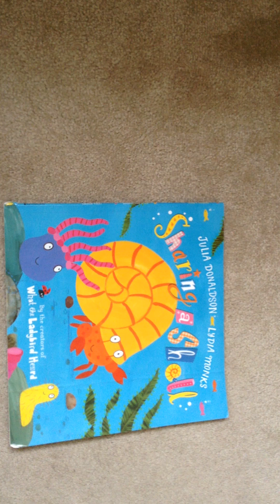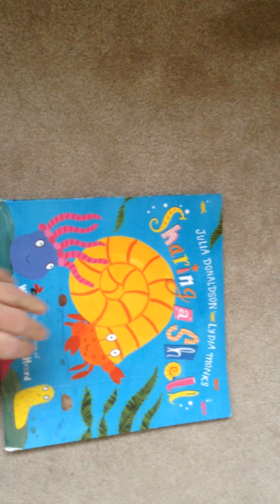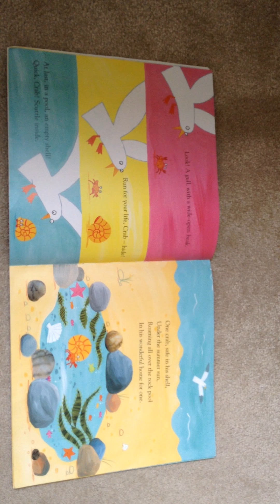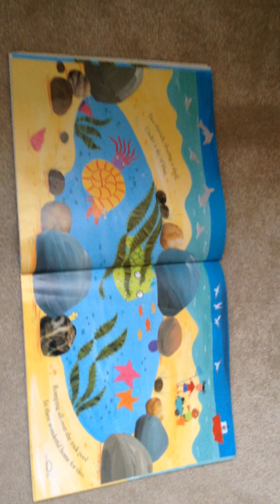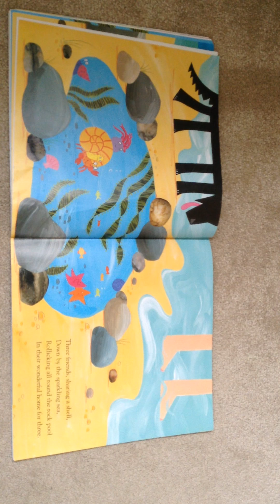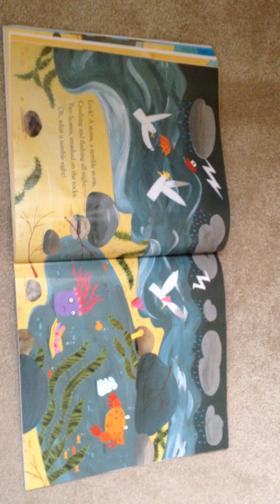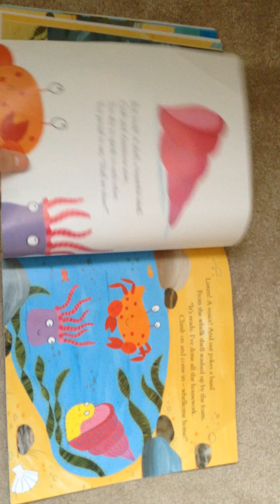Sharing a Shell